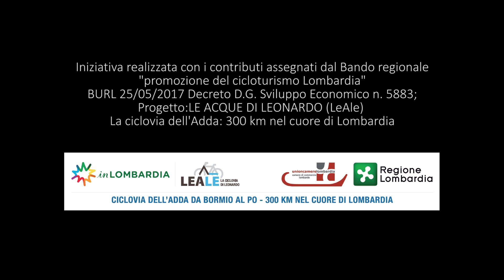TREZZO SULL'ADDA - PROMO - VIDEO REGIONE